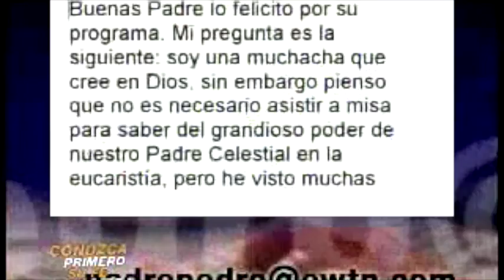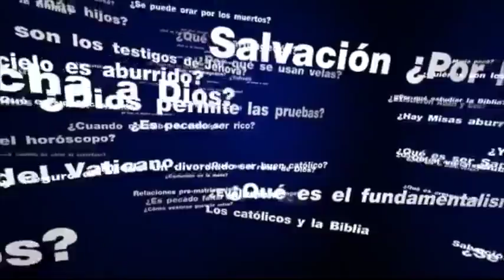No voy a misa por que los que van a misa no viven la fe de verdad - Padre Pedro Núñez